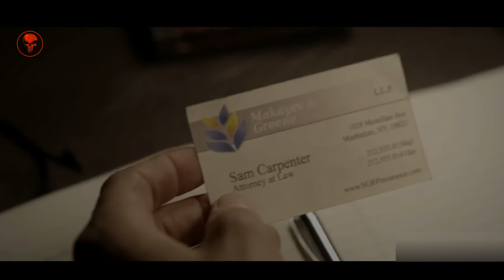Nuclear Attack on New York, Left Only Last 8 Humans Alive ⚡ Explained in Hindi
The Divide (2011) Latest Hollywood Sci-Fi Mystery Horror Movie Explained in Hindi

Plot: Survivors of a nuclear attack take refuge in a building's basement. Hiding for days underground, soon they turn on each other as fear, dwindling supplies and outside invaders play on their minds.